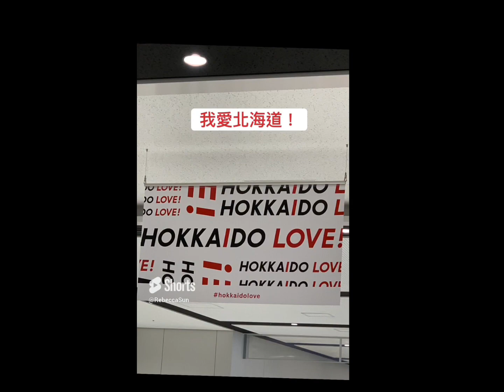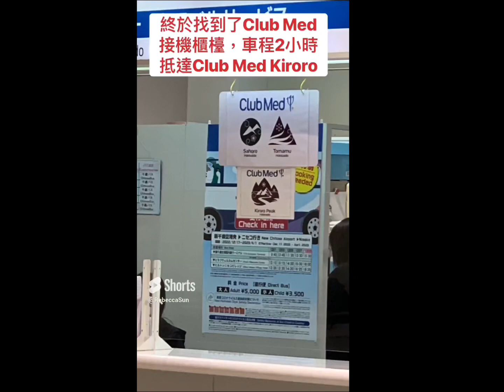日本北海道ClubMed Kiroro 滑雪樂 Clubmed Kiroro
2023年2月，我重回北海道滑雪，距離上一次滑雪有十幾年了，如何滑雪全部都忘光光。最尷尬的是，我選擇第三級的滑雪道，結果坡道太陡，當場嚇得屁滾尿流，只好走路下山。滑雪教練看不過去，硬是划著雪背我下山，但是教練被我泰山壓頂，滑到一半就精疲力竭了，真是人生一大恥辱！

Clubmed Kiroro是新開幕的度假村，吃到飽、喝到飽、滑到飽、跳到飽，真是一個快樂的地方。如果您想無限量吃北海道最有名的帝王蟹，這裡絕對是上上之選喔！

歡迎與我們聯絡，掌握第一手越南房產訊息！

♦Line與微信: jinxiu_187
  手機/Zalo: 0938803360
孫姊的新書：
♦史上第一本: 越南房地產買賣攻略寶典！
  『投資越南房產：五年退休不是夢!』簡體中文版與繁體中文版新上市
  內容詳實，多達400多頁，是您前進越南投資非常實用的工具書。請參考書籍大綱：
  越南：請聯絡Julia:  Line/wechat: jinxiu_187   Zalo: 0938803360
電子書已在下列商城上架：
♦Amazon Kindle:
追蹤孫姊即時動態：
越南不動產投資系列影片集：
投資新法！外國人在越南可以買房嗎？
投資越南不動產要繳什麼稅？
在越南資金要如何匯出入？
越南投資該買住辦OFT還是公寓好呢？
原來越南房屋面積這樣算！
越南捷運（地鐵）即將開通？！
越南經濟一生一次的大爆發！！！

♦讓我們一起在越南房產賺大錢，早日達成財富自由！❤️